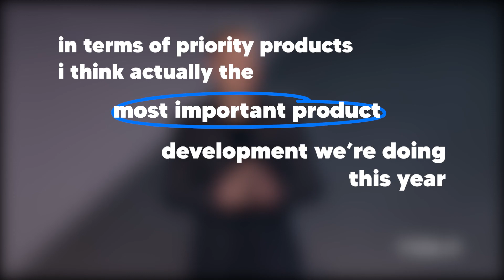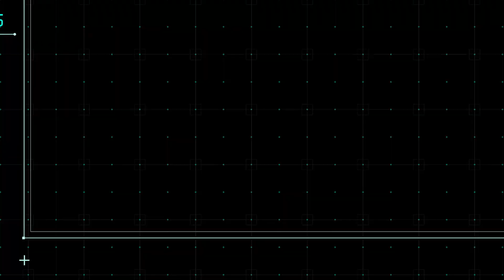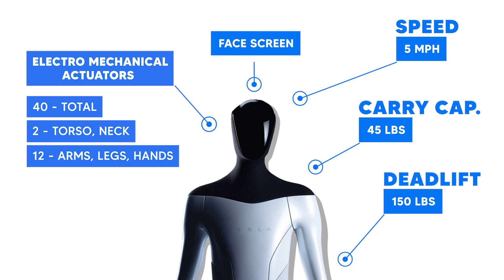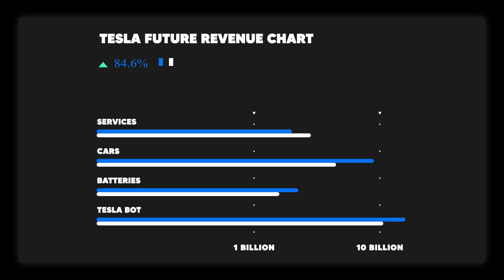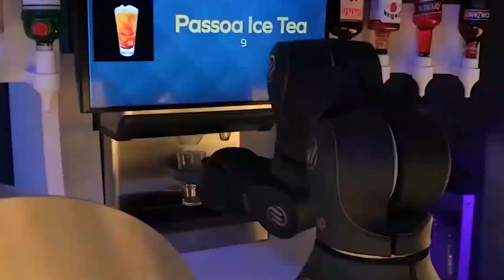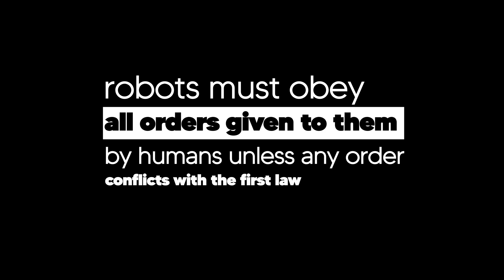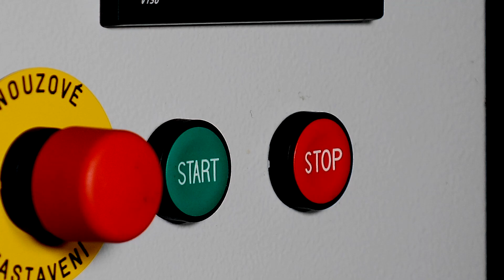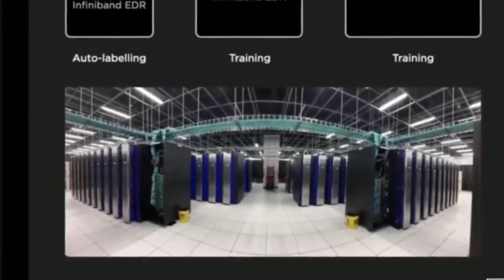What Makes The Tesla Bot So Special.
In an earnings call in January 2022 Elon Musk said “In terms of priority products, I think actually the most important product development we’re doing this year is the Optimus humanoid robot”.  He believes that the Tesla bot will be more significant than the car business over time! And he is not wrong.
Humanoid robots are here, and they are here to stay.

Elon Musk said that a working prototype of the Tesla Bot will be demonstrated during 2022 AI this fall.

In this video we will start with why Tesla joined the humanoid robot race, why Tesla is perfect for such robots, and move over to talking about the details of the Tesla bot, its theories, practicalities, and what benefits the tesla bot will bring and finally we will go over some potential threats this robot will bring to humanity.

0:00 Intro
1:55 Why Is Tesla Working on a Humanoid Robot
3:21 Tesla Bot Specs
4:38 What Can The Tesla Bot Do
6:32 Isaac Asimov 3 Laws of Robotics
7:10 Tesla Bot Cost
8:00 Building the Tesla Bot
8:46 Practicality

Credits:

Movies:
Ex Machina
I, Robot
The Terminator

This video would have not been possible without these amazing channels Check out these amazing channels and be sure to support them

Thumbnail was Inspired by Tomás Angulo